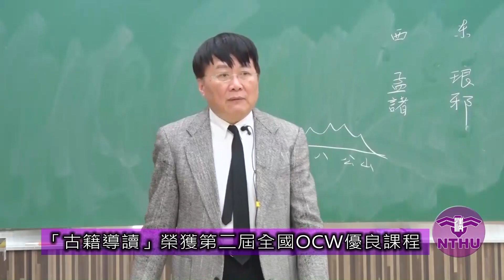清華朱曉海教授古籍導讀榮獲第二屆全國OCW優良課程